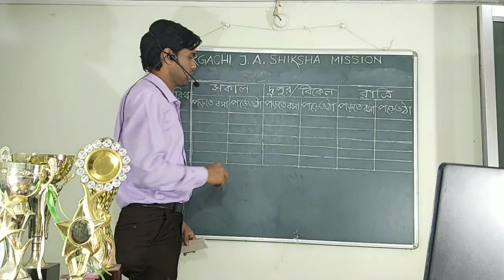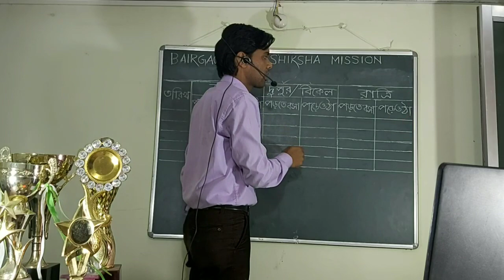Important message for the students & for the guardians.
Bairgachi J.A.S.Mission Md.Rafique Ul Hasan (H.M. & M.D.)